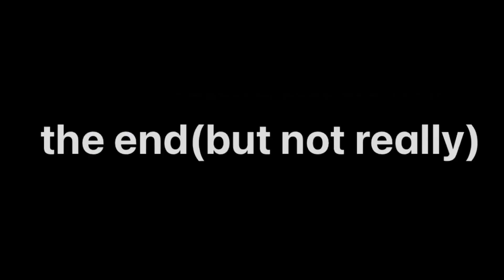Oslo 2 Atticus’s revenge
Atti gets his revenge